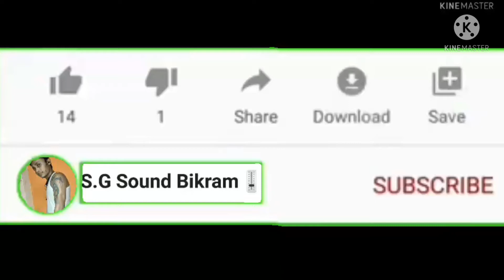Emon Nach Nachiya Nebo Mon Kariya - Full Matal Dance Dholki Mix 2021 DJAzahar Production | DJ